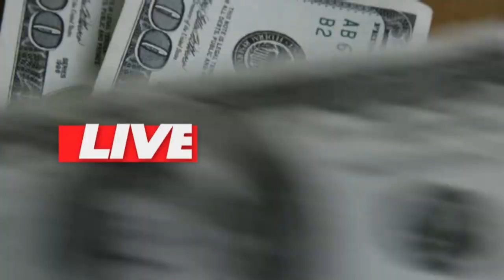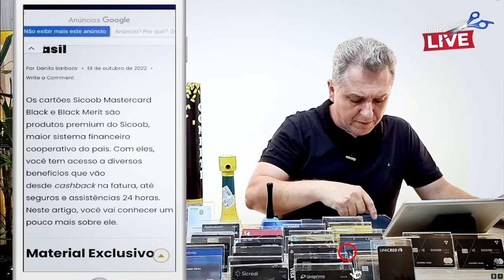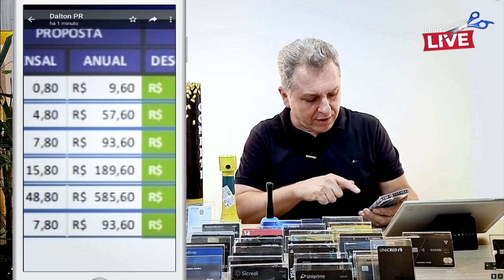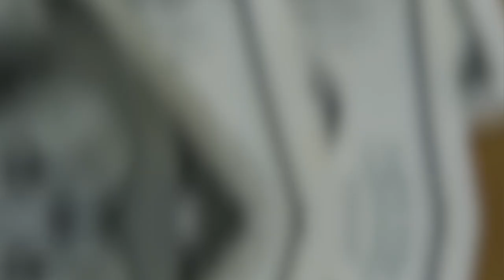💳SICOOB MASTERCARD BLACK E BLACK MERIT, ANÁLISE COMPLETA DOS DOIS CARTÕES DA COOPERATIVA SICOOB.